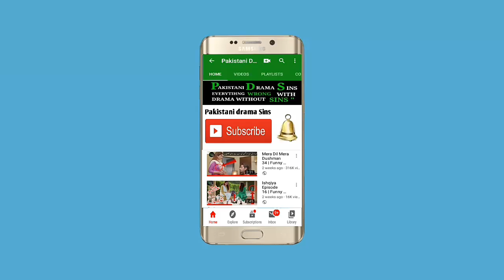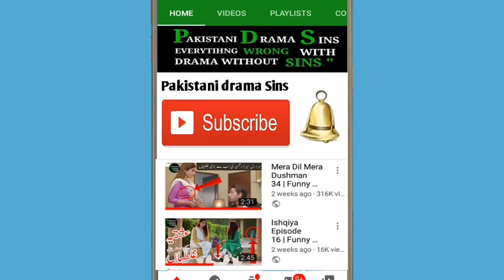Mera Dil Mera Dushman 36 | Funny Mistakes | Mera Dil Mera Dushman 37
mera dil mera dushman 36 full episode 26 may,
mera dil mera dushman hai episode 36,
mera dil mera dushman hai episode 35 36,
mera dil mera dushman ki 36 episode,
mera dil mera dushman ki 35 36 episode,
mera dil mera dushman ki 36 kiss